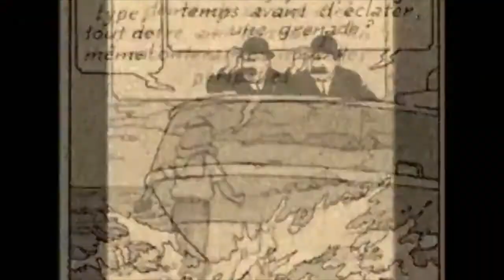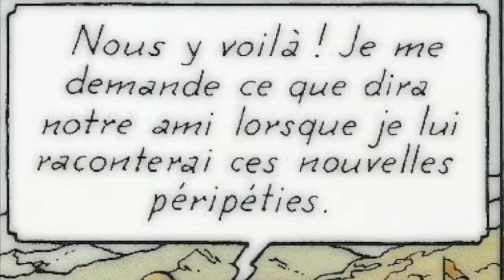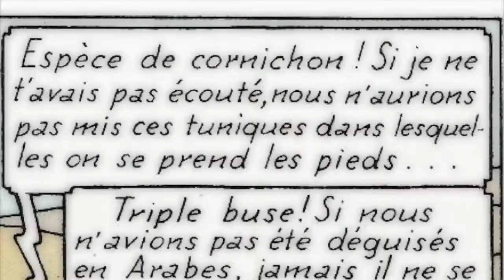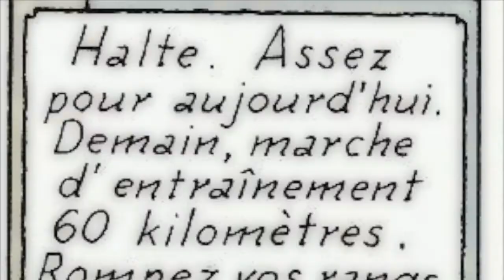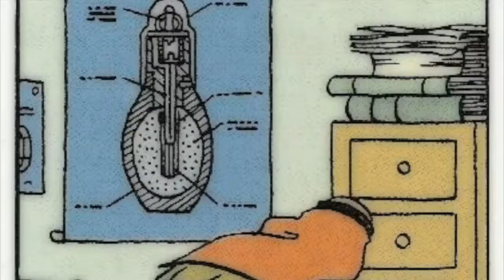Tintin -Les Cigares du Pharaon Troisième episode partie 1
Herge/Moulinsart
France Culture /Les cigares du pharaon